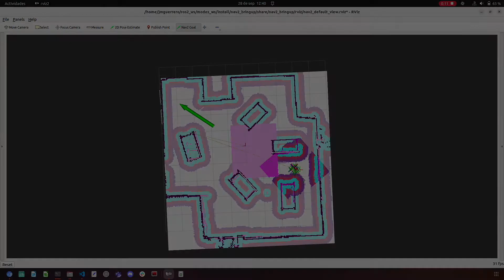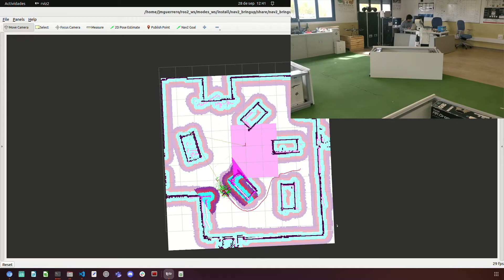Keepout Zones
Navigating with Keepout Zones using Nav2